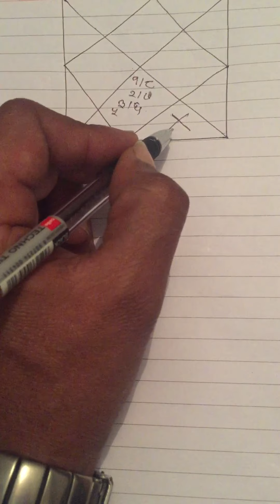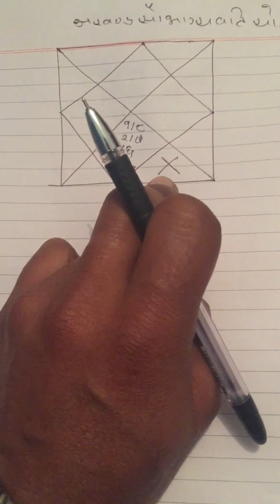यस्ता महिलाहरुको जिबनसाथि दिर्घायुको हुन्छन्! //astrology in nepal //astro tips//suyog adhikari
साथिहरु आहको यो बसाईमा कस्ता महिलाहरुको पति दिर्घायुका हुन्छन् भन्नेबारे एक सामाग्री प्रस्तुत गरेको छु आसा छ astrology in nepal को यो astro tips लाभप्रद साबित हुने छ|